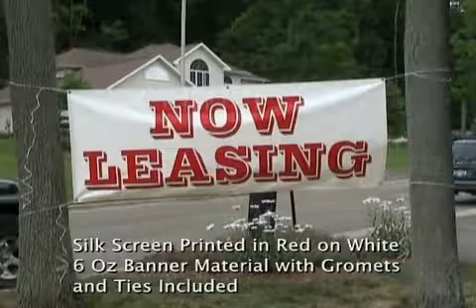3' x 7' Stock Banners from Sanzo Specialties